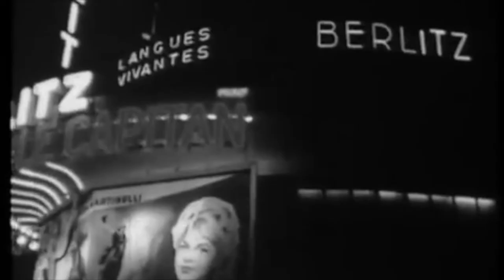City Flow - Mel Bowen & the Original Series - Promotional Video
Promotional Video to accompany the track City Flow in the words of Mel "I was fantasising about it all going off in the city streets as the dinosaur politics of likes of Farage & Robinson were being pedalled as the new order. We can’t have that"

Mel's songwriting is firmly rooted in the British tradition and displays a fine combination of melodic energy and northern harmony.

He has written music & song for the Frank Cottrell Boyce Radio 4 play - The Believers. He has also written for television creating the opening title track 'The Beautiful North' for a six part ITV social history doc about Merseyside called 'Tales From The Riverbank'.